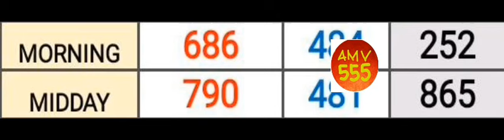Pick 3 ALL STATES SPECIAL PREDICTION for 14 Aug. 2024 | AMV 555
Pick 3 ALL STATES SPECIAL PREDICTION for 14 Aug. 2024